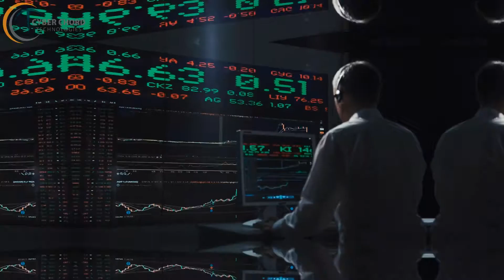Digital Agency Promo Video by Studio Iconic.Social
Iconic Social offers engaging social videos up to 15 minutes long in 30+ social media video formats!

Get videos in all size and formats from one. Social video formats include landscape videos, square videos, IGTV, Instagram and Facebook Stories, LinkedIn, Twitter, YouTube and Facebook ads!
--200+ million stock video/photo library

Visit us on Facebook to order
Secure Payment options through
Paytm
Google Pay

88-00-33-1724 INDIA